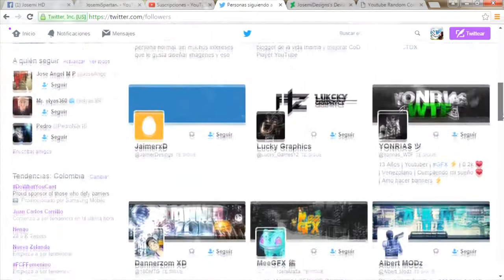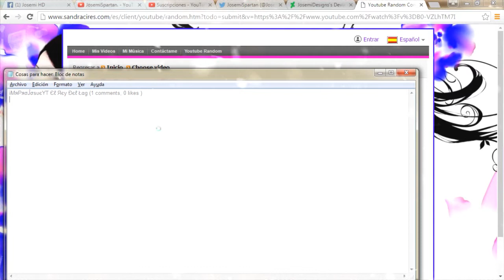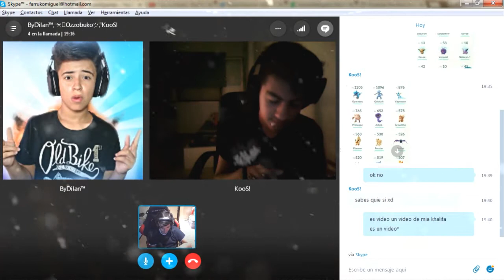RESULTADO DEL MEGA SORTEO DE 2s LOGOS y 2s BANNERS -ツLIKE Y COMENT ツ | JOSEMI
ABREEEE ;)

¡¡25 likes!!

ganadores - ImproJosue y MRPIKIS

Quieres Tener Un Diseño aqui Los precios de los diseños :
Banner: 0,90
logo:0,60
Header para twitter o facebook : 0.80
Reavemp: 3 dolares
Marco 2.0 : 0,60
Miniatura: 0,50
Mes de miniatura : 5 dolares

Requisitos para Diseños gratis:
Tener mas de 300 Visitas
Hacerme promo en algunos grupos y videos xD
pedir el diseño en mi twitter mandar MD xD ;)

Alguna duda o algo decirlo por mi twitter xD ;)

saludos Josemi